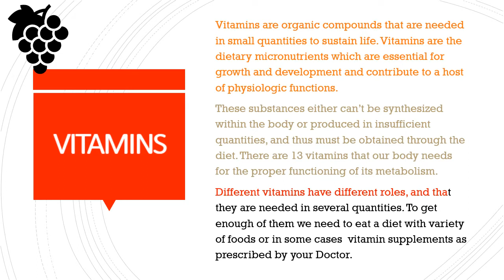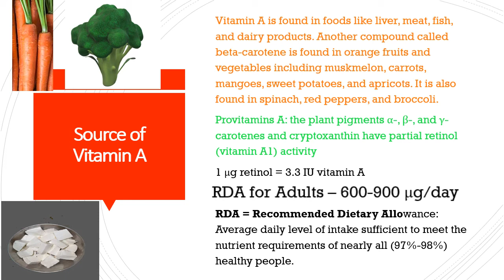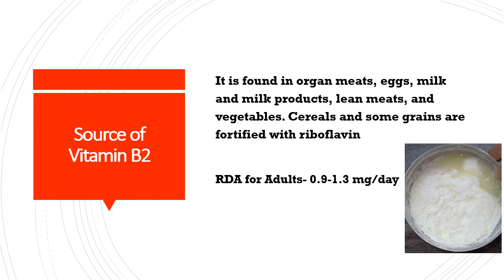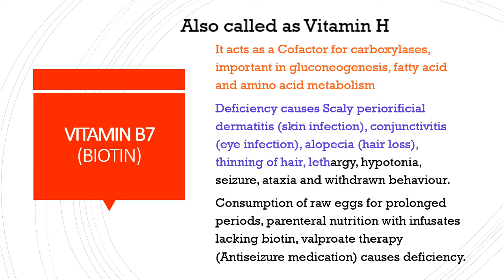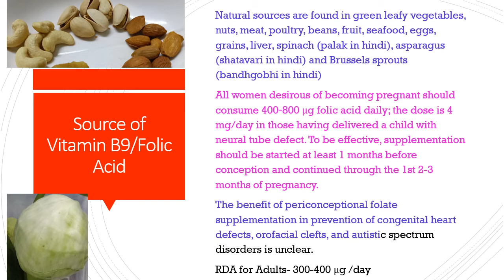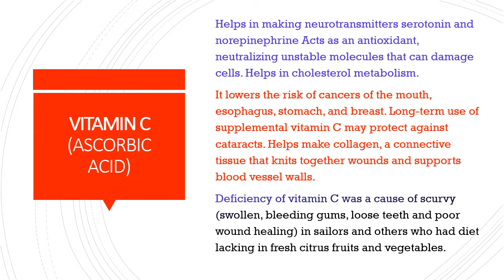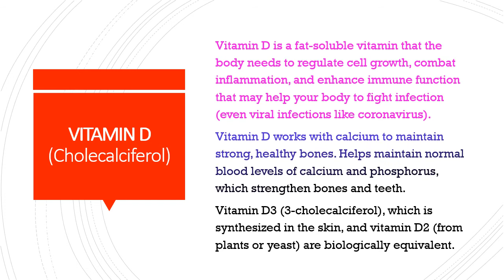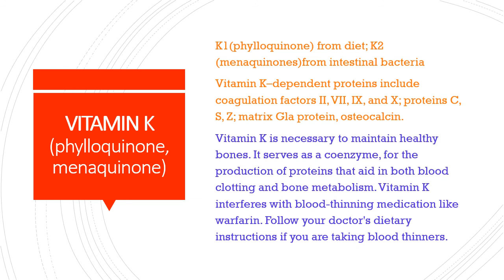13 Vitamins essential for health; EAT HEALTHY, BE HEALTHY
Vitamins which are organic compounds are needed in small quantities to sustain life. Most vitamins are need to come from foods. This is because the physical body either doesn’t produce enough of them, or it doesn’t produce any in the least.

Each organism has different vitamin requirements. For example, humans got to consume vitamin C , or vitamin C , but dogs don’t . Dogs can produce, or synthesize, enough vitamin C for his or her own needs, but humans cannot. Different vitamins have different roles, and that they are needed in several quantities.
Different vitamins have different roles, and that they are needed in several quantities.
The best way to get enough vitamins is to eat a diet with a spread of foods. In some cases, you’ll got to take vitamin supplements. It’s an honest idea to ask your health care provider first. High doses of some vitamins can cause problems.

Each vitamin has specific jobs. If we’ve low levels of certain vitamins, we may get health problems. Some vitamins may help prevent medical problems. Vitamin A protects our vision and prevents night blindness.

Supplements do have a role to play for some groups of people. For instance, people on long-term restrictive weight loss diets or people with malabsorption problems, such as diarrhoea, coeliac disease, cystic fibrosis or pancreatitis, can benefit from supplements.
Folic acid supplements are strongly recommended for women planning a pregnancy to reduce the risk having a baby with neural tube defects, like spina bifida. Also, people who follow vegan diets, especially if pregnant, may benefit from vitamin B12 supplements.
If you need to take a supplement, it is best to take multivitamins at the recommended dietary level, rather than single nutrient supplements or high-dose multivitamins.